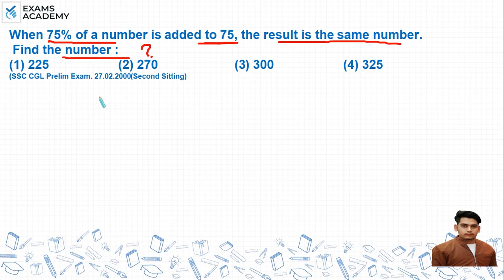When 75% of a number is added to 75, the result is the same number. Find the number : (1) 225 ?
When 75% of a number is added to 75, the result is the same
number. Find the number :